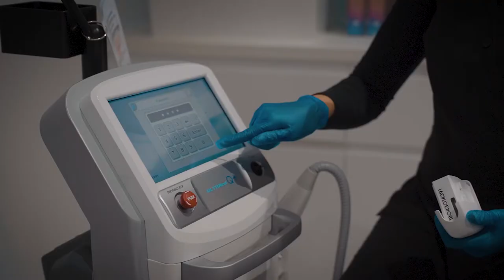Model Monika Radulovic visits Elite Body Contouring with mum Vinka for HIFU!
Miss Universe Australia 2015 and Model, Monika Radulovic, brought her gorgeous mother, Vinka, in to our Bondi Junction Clinic recently for some pre-Mother's Day pampering.

We performed our HIFU High Intensity Focused Ultrasound treatment, also known as the non-invasive facelift.

HIFU works to stimulate the skin's own natural collagen and elastin production whilst also tightening and strengthening the SMAS (superficial muscle layer) the same muscle that is tightened during a surgical face lift!

Perfect for:
Crows Feet
Jowls
Neck
Fine Lines & Wrinkles
Forehead Lines
Refining Jawline
Improving Skin Texture

No Needles, No Downtime and No Pain!

Expect an immediate complexion pick me up with the full tightening and skin rejuvenation benefits showing through over the next 8-12 weeks.